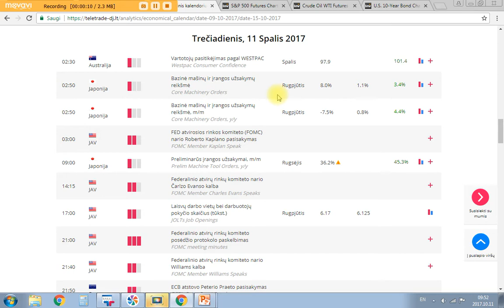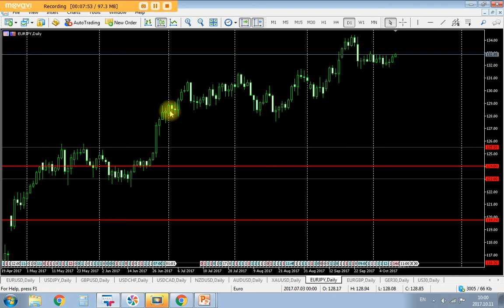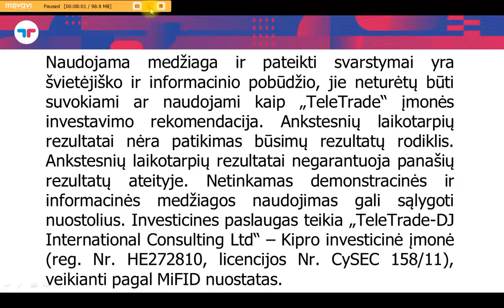Spalio 11d. rinkų apžvalga